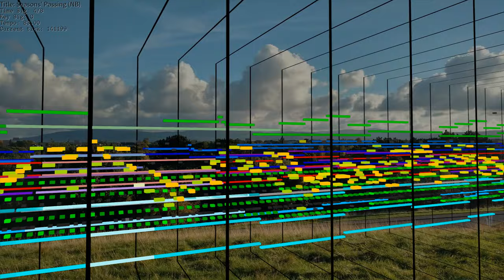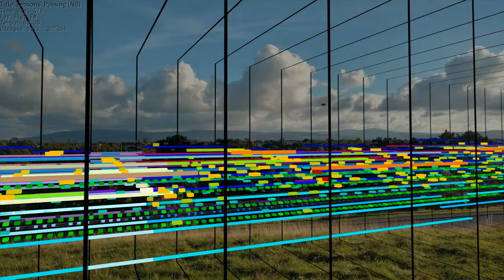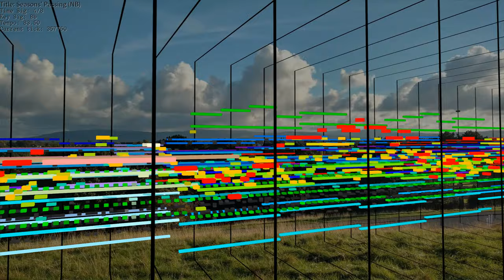Carl Larsson - Seasons' Passing - MIDI Edition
This is "Seasons' Passing" by Carl Larsson (aka Nightbeat), originally an Impulse Tracker file, converted to MIDI with it2midi.cpp.

Once again, an instance of north European folk music I could never get tired listening to.

I could picture people dancing to this in the fields in my head. Somehow very large and wide dresses are involved. I actually have no idea what they wear at that time though.

I'm almost obligated to squeeze SD-80's Celtic Ens somewhere inside, right?

The barren section sounds kind of like the style of a bootleg band specialized in fantasy folk music only known in China (there're recreation of their tracks in my music library, just in case you're wondering which band I'm referring to).

I inserted random stuff all over the place, so it's no longer a 100% loyal recreation. If you listen carefully you may even notice some unexpected "Oriental" elements, cough cough. Also I was looking for some bass patterns similar to that of heart beating to put at the end, but if one's heart is beating like the final chosen one, they are in some serious trouble.

Please note the midi file used to produce this visualization is stripped down because the original midi export has too many tracks. Even then there are still notable Z-fighting in the video... whatever.

Utilized instruments and sounds:

 - Bösendorfer 290 Close
RealGuitar
 - Steel 2 (Doubling)
HALion 6
 - HALion Symphonic Orchestra : Double Basses+Violoncelli Octave
 - HALion Symphonic Orchestra : Double Bass Solo Combi
 - HALion 4 Factory Content : Drama Strings
 - HALion Symphonic Orchestra : Violoncelli A Combi
 - HALion Symphonic Orchestra : Viola Solo Combi
 - HALion 4 Factory Content : Majestic Strings
 - HALion Symphonic Orchestra : Ensemble Strings Tutti Combi
 - HALion Sonic Factory Content : Mic'd Upright Bass
 - HALion Symphonic Orchestra : Tam Tam Combi Key
 - HALion Symphonic Orchestra : Cymbal Large Combi Key
 - HALion Symphonic Orchestra : Piatti A Due Combi Key
 - HALion Symphonic Orchestra : Tubular Bells
 - HALion Symphonic Orchestra : Timpani Combi Key
 - World Percussions : World Drums - 112
 - HALion Sonic Factory Content : Dense Synth Strings
 - Triebwerk : Triebwerk Reverse Kit & Perc 1
Retrologue
 - Factory 1 : Become Lucky
Groove Agent 5
 - Wizoo Processed Studio Kit : Gator Kit
 - Wizoo Processed Studio Kit : Big Arena Kit
 - Percussion Agent : Init Perc Standard Kit
Trilian
 - Dancin' Little Phatty (modified arp pattern)
EDIROL Orchestral
 - Alto Flute Vibrato
 - Harp 1
EDIROL SD-80
 - Solo Set : Recorder vib
 - User Set : Recvib squig
 - User Set : RecdrvibaccD
 - Solo Set : Bassoon vib
 - Special 2 Set : Celtic Ens
 - Special 2 Set : Fiddle&Oboe
 - Solo Set : St.Bandneon
 - Solo Set : St.Harp
 - Contemporary Set : Violin vib
 - Solo Set : Violin 2 vib
 - Contemporary Set : Fiddle vib
 - Solo Set : Echo Drops 3
 - Solo Set : St.ChoirAahs
 - Solo Set : Itopia 3
 - Solo Set : Brightness 3
 - Solo Set : St.SynVox
 - Solo Set : St.Fr Horns
 - Solo Set : St.Brass 2
 - Solo Set : St.Orchestra

Visualization Renderer:
QMidiPlayer